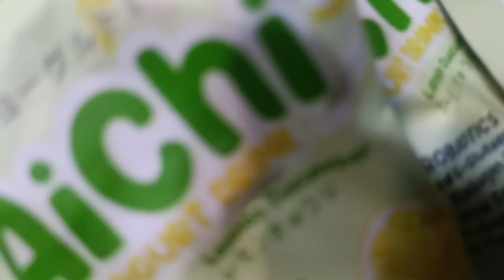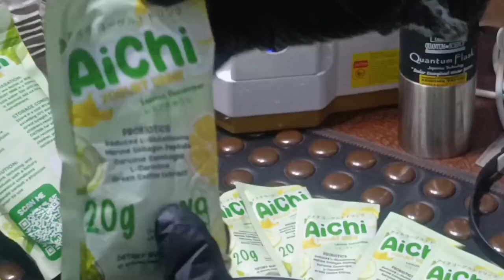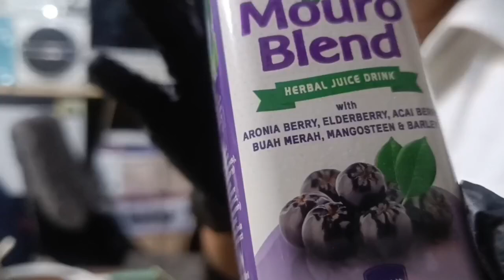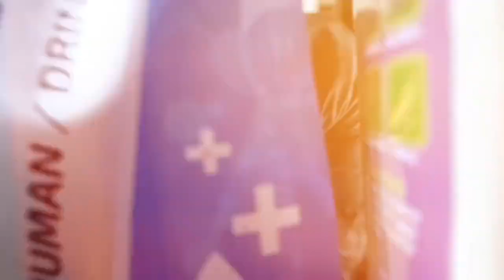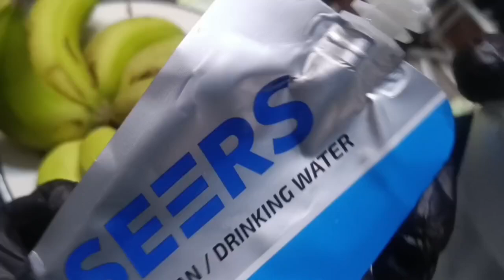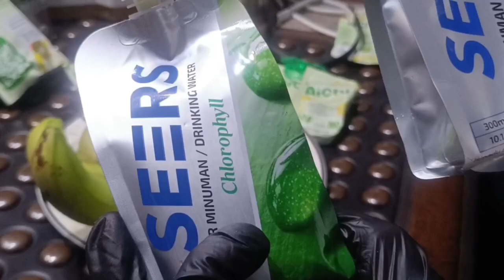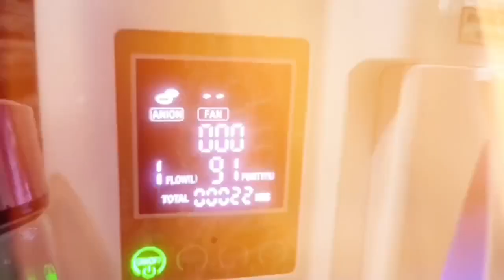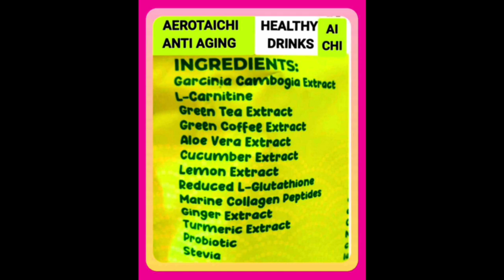AICHI AEROTAICHI HOLISTIC APPROACH 09362645049